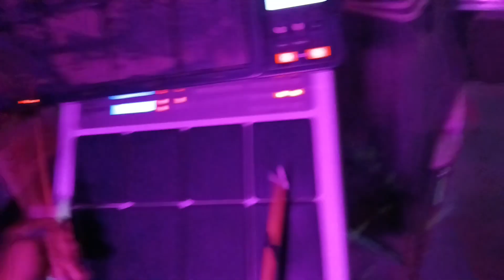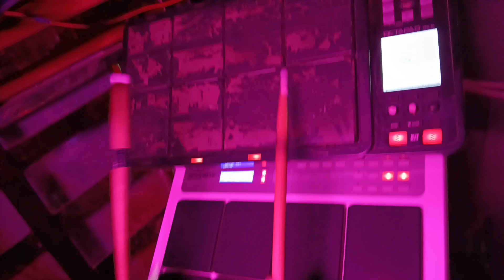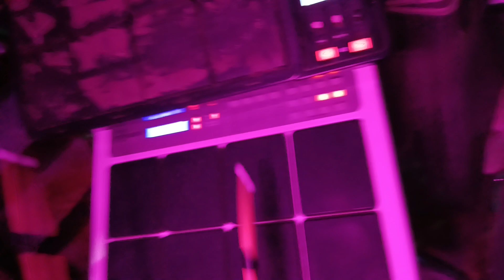DHEERAJ MELODY DHARMAGADH THANAT suna jaee dere cont:-(78945 86361/7855965829)